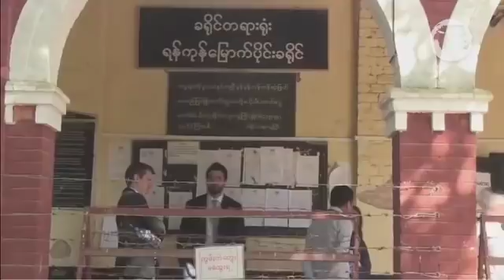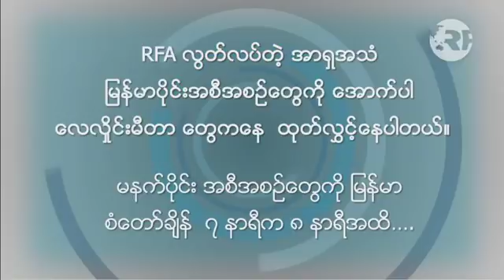RFA Burmese Program - January 23, 2018